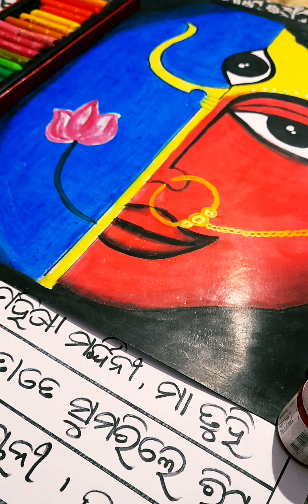How To Draw maa durga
How To Draw maa durga and about it .
How to draw maa durga step by step
I used- cardboard paper,
             pencil
             marker
             oil pastel colour
             acrylic colour
             sketch pen
             painting brush